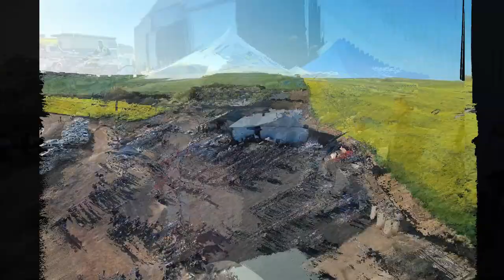Canola Run 2022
Canola Run Caledon 2022, for adventure and off road bikes.

Some videos from Kobus Buys